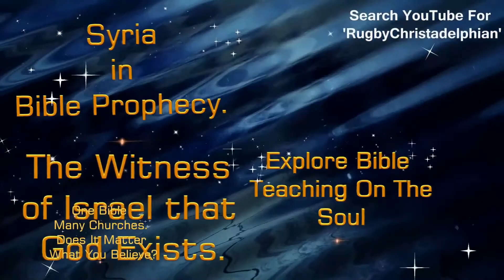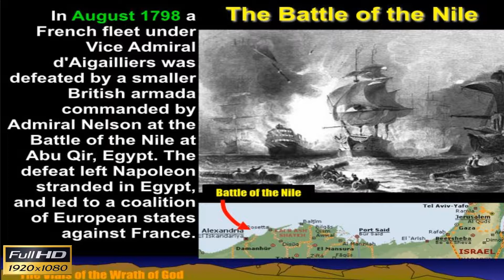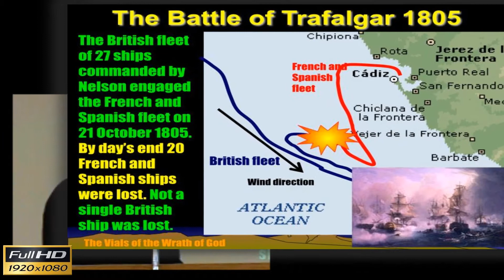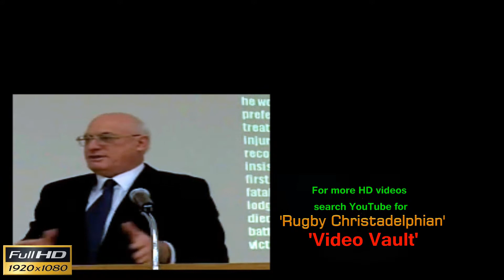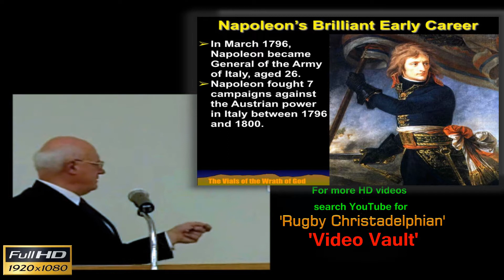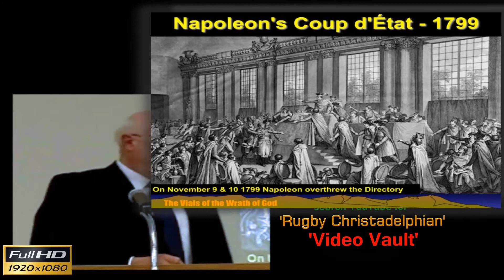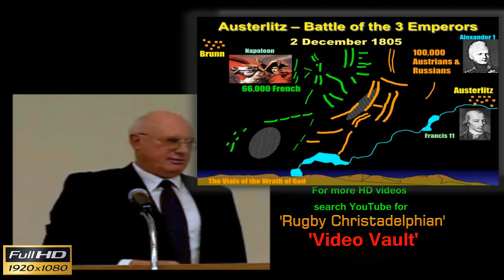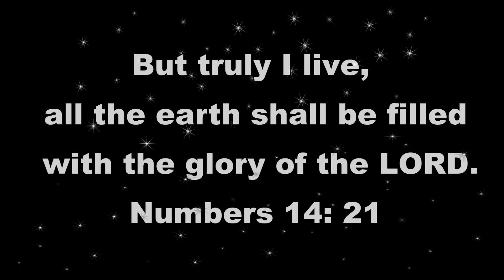The Christadelphian Video Channel